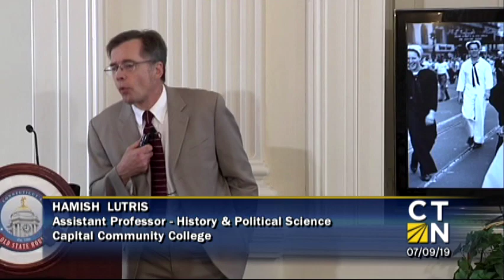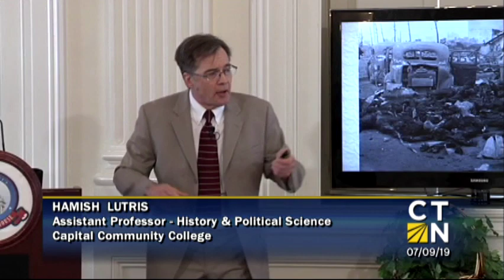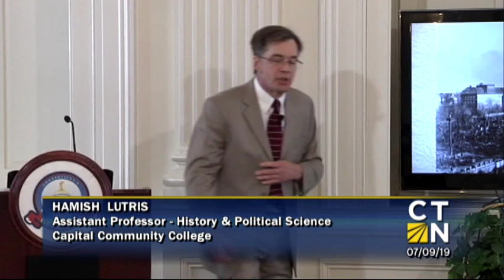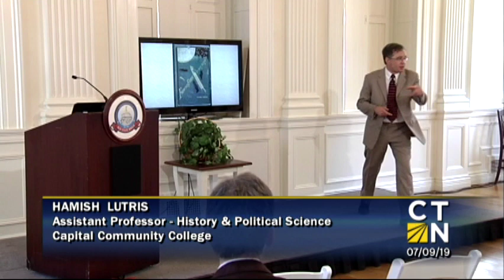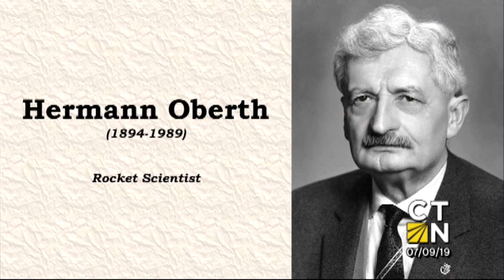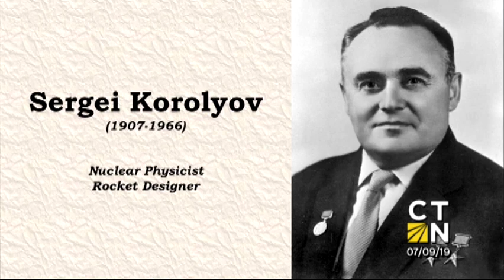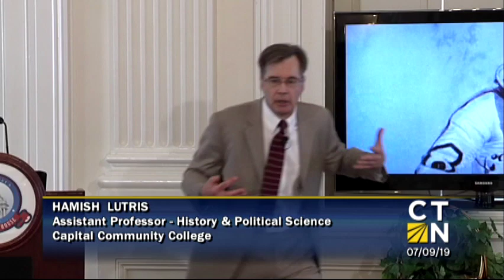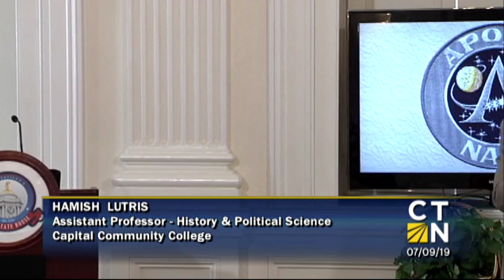Conversations at Noon: The History of Flight and the Space Race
Flight, space travel, and the potential of warfare in space, has both fascinated and terrified western societies since the splitting of the atom in 1945. This talk will examine the concept of flight from ancient ideas to the Second World War and beyond, when rockets- and thus space travel- became a reality. It will then discuss one of the most amazing achievements of western science and both Soviet and US technological and industrial prowess, the space race. The Cold War and burgeoning science-fiction film and literary genres will demonstrate the fear under which many lived at the time, and the effect of the launching of the Soviet satellite Sputnik in 1957 on the United States. The talk will mainly center on the Mercury program and the first US astronauts, until the first manned flight, by Apollo 8, in 1968.